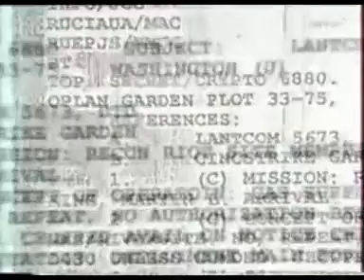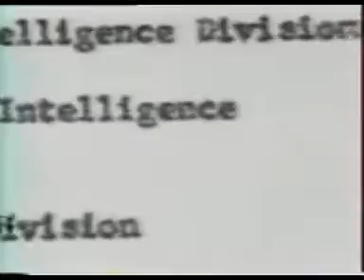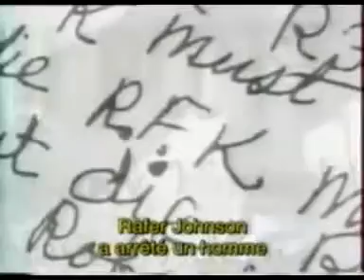All Power to the People (1996) Part II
Producer: Lee Lew-Lee
116 minutes
Director: Lee Lew-Lee
Co-Producers: Kristin Bell
Nico Panigutti
Camera: Lee Lew-Lee
Interviewer: Lee Lew-Lee
Editor: Ruby Yang

Special Thanks: Grace Li-en Lew, Anne Even/ZDF, Mel Stuart, Carole Dean, Thorin Grey Allen, Haskell Wexler, Gordon Parks, George Spiro Dibie, Enos McIsaac (Duke City West), Paul McNulty (Channel Zero), Alden Kimbrough Archives, Roger Steffens Archives, Barbara Trent (Empowerment Project), David Kasper (Empowerment Project), The Kaplans (John Murray - Lauren Singer - Roger Guenvere Smith), Emory Douglas, Rev. Canon Harold R. Landon, Mark Kondo, IFFCON, Film Arts Foundation, Association of Independent Video and Film Makers, International Documentary Association, IATSE 600 (Cineatographers), National Association of Black Journalists, Philip Agee, Wes Swearingen, Ronald Freeman, Roland Freeman, Mumia Abu Jamal, Bobby Seale, Kim Holder, William Turner, Leonard Peltier, Johnnie Cochran, Thoas McCreary, Somaza Moore, Michael McCarty, Frank Wilkenson, Alex Constantine, Michael Zinzun, Donale Freed, Dr. Mutulu Shakur, Nobuku Miyamoto, Myra Ming, Jim McCluskey, Ramsey Clark, Safiya Alston Bukha

Footage Credits: ABC News Videosource, Chuck Banner, Antonello Branca, Budget Film, Wayne Goldwyn (Time Lapse), Mike Gray, Mark Kitchell, J. Fred MacDonald & Associates, Gordon Parks, Barry Parker, Mel Stuart, Third World Newsreel, The Empowerment Project, UCLA Film and Television Archives, Agnes Varda (Cine Tamaris), Danny Schechter (Global Vision)
Post Production Facilities: Santa Monica Video, Pacific Ocean Post
Motion Control Camera: Phred Tinampay (Kappa Video)

In respectful memory of those killed

Louis Allen
Welton Armstead
Attallah Ayubbi
Steve Bartholomew
Fred Bennett
Jeanette Bissonette
Willie Brewster
Alprentice Carter
Planiyan Ali
Anna Mae Aquash
Kuwesi Balagoon
Sylvester Bell
Benjamin Brown
Pedro Bissonette
Jimmy Carr
Cesar Cauce
James Earl Chaney
Mark Clark
Addie Mae Collins
Johnathan Daniels
Byron BeSersa
Roman Ducksworth, Jr.
Medgar Evers
Ahmed Evans
William Christmas
Nathaniel Clark
Vernon Dahmer
Jancity Eagle Deer
Frank Diggs
Willie Edwards, Jr.
Mark Essex
Ralph Featherstone
Frank Fields
Woddy Green
Samueal E. Hammond
Danny Hayashi
Henry Hezekiah
John Huggins
George Jackson
Jonathan Jackson
Andrew Goodman
Paul Guihard (Reporter, Paris Match)
Fred Hampton
Masai Hewitt
Rory Hithe
Bobby Button
Jimmie Lee Jackson
Popeye Jackson
Wharlest Jackson
Joe Killsright
Jeffrey Kinoshita
Buddy Lamont
Herbert Lee
Tommy Lewis
Emmett Louis
Denise McNair
Bruce Klunder
George Lee
Robert Lawrence
Viola Gregg Liuzzo
James McClain
Deland H. Middleton
Sidney Miller
Oneal Moore
Arthur Morris
Sandra Fall
Richard Oaks
Mack Charles Parker
Alex Rackley
Charles Eddie Moore
William Moore
Twyman Myers
Michael Nathan
Evelyn Okubo
Che Payne
Walter Pope
Sam Napier
John Earl Reese
Carole Robertson
Johnny Robinson
Julio Roldan
Bill Sampson
Michael Schwerner
Henry Ezekial Smith
Sandi Smith
Rev. James Reeb
Larry Robertson
Walter Rodney, PhD
Harold Russell
John Savage
Zayd Malik Shakur
Lamar Smith
Willian C. Sullivan (FBI)
Sally Bowe
Kimbosi
Ruben Salazar (KMEX)
Billy Kochiyama, Jr.
Melvin X
Huey P. Newton PhD
John F. Kennendy
Fay Slender
Michael Taylor (KPFK)
Michael X
Lt. Col. Lemuel Penn (USA)
Dr. Martin Sostre
Brent Takeuchi
Emmett Louis Till
Virgil Lamar Ware
Cynthia Wesley
Ben Chester White
Akemi Yoshihiro
Mtayari Sundiata
Clarence Triggs
Jimmy Waller
Robert Webb
Anthony White
Spurgeon Jake Winters
Samuel Younge
Malcom X (El Hajj Malik el Shabazzi)

and one thousand others